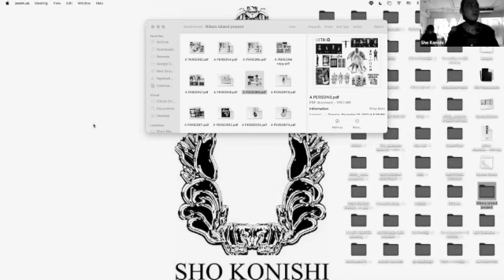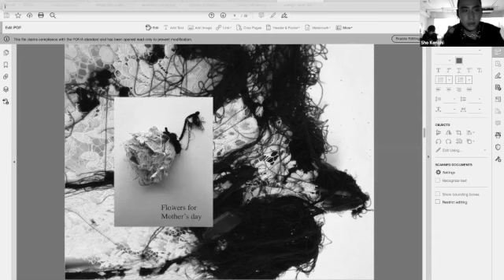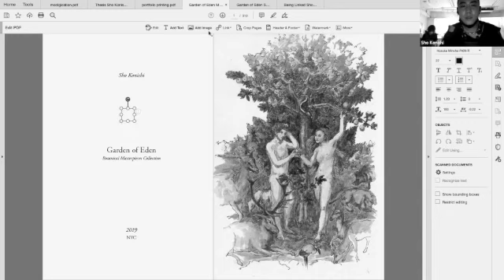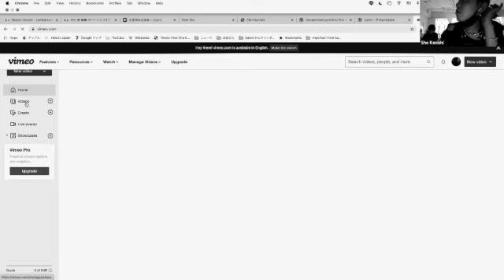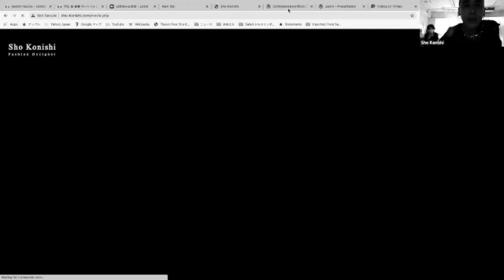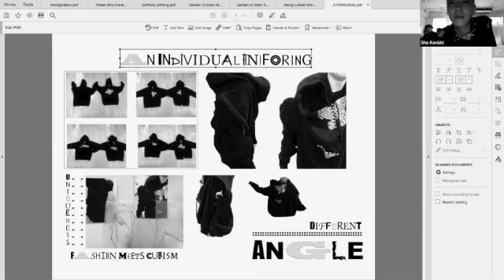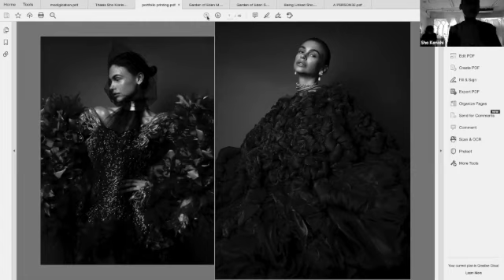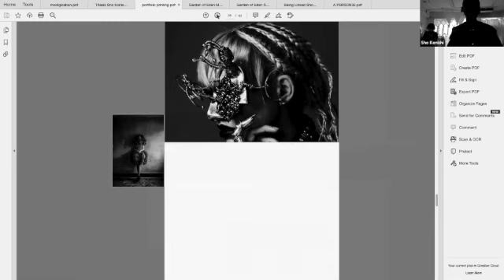ファッションポートフォリオの作り方 ワークショップ Portfolio WS Sho_Konishi_Design_Lab portfolio WS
ファッションポートフォリオワークショップ Portfolio WS Sho_Konishi_Design_Lab portfolio WS

Sho Konishi 流ファッションポートフォリオの作り方ワークショップの様子です。

フルバージョンは会員様限定。

Sho_Konishi_Design_Lab
では定期的にファッションデザインに役立つワークショップを開催しています。
＠sho_konishi_designlab
をチェックしてください！